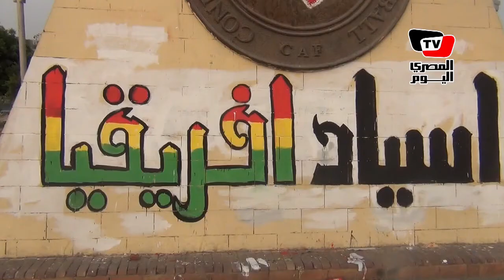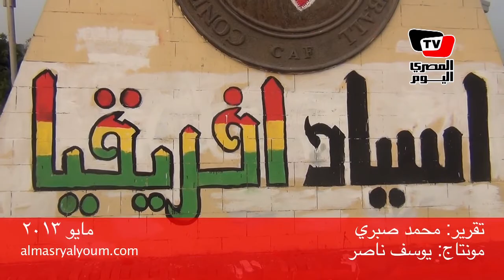أولتراس أهلاوي يطلي تمثال «الكاف» باللون الأحمر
قامت مجموعة من أولتراس أهلاوي الأربعاء ٢٩ مايو ٢٠١٣ بطلاء تمثال اللاعب المتواجد أمام مقر الاتحاد الافريقى لكرة القدم "الكاف" باللون الاحمر كناية عن زى النادى الاهلي . فيما قاموا أيضا بالكتابة على قاعدة التمثال عبارة "أسياد افريقيا" للدلالة على ريادة الأهلي افريقيا وتتويجه بلقب نادي القرن في القارة السمراء.